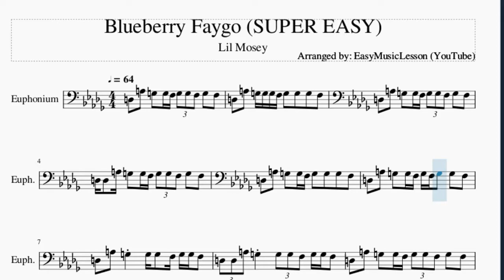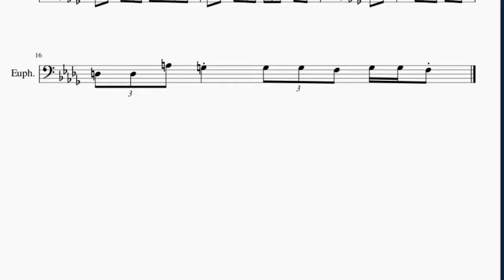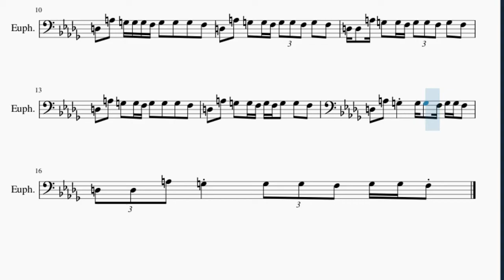SUPER EASY Euphonium Sheet Music: How to play Blueberry Faygo by Lil Mosey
Here is a sheet music/tab video on the song Blueberry Faygo (SUPER EASY) by Lil Mosey on the euphonium. A euphonium sheet music arrangement which is transposed to notes that are easily played by euphonium, for the song Blueberry Faygo (SUPER EASY) by Lil Mosey.

EasyMusicLesson2 teaches you to play the your favorite instrument, through well-arranged sheet music so that you too can learn how to play Blueberry Faygo (SUPER EASY) by Lil Mosey on the euphonium as fast as you can. A euphonium sheet music with backing tracks to help your play the song better.

Chords of Euphonium arrangement:
G Min   C Maj   F Maj   D Maj   G Min   C Maj   F Maj   D Maj
G Min   C Maj   F Maj   D Maj   G Min

Melody notes of Euphonium:
D3 A3 G3 G3 F3 G3 G3 F3 G3 F3
D3 A3 G3 G3 G3 F3 G3 G3 G3 F3
D3 D3 A3 G3 G3 F3 G3 G3 F3 G3 F3
D3 A3 G3 G3 F3 G3 G3 G3 F3
D3 A3 G3 G3 F3 G3 F3 G3 G3 F3
D3 A3 G3 G3 G3 F3 G3 G3 F3
D3 D3 A3 G3 G3 G3 F3 G3 G3 F3